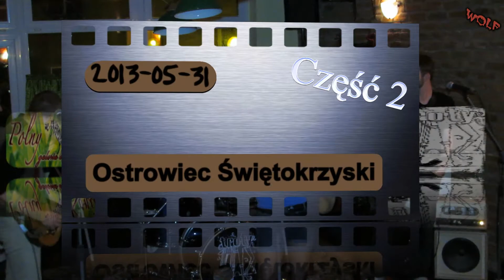Troty - koncert zespołu w Ostrowcu Świętokrzyskim 2013 - klub Polny Konik - część 2 [full HD]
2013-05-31 Koncert zespołu Troty w Ostrowcu Świętokrzyskim - klub Polny Konik (część 2)

Zapraszam do obejrzenia części 1 z występem zespołu Schnellzug